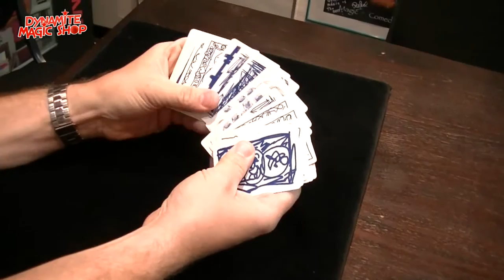Kids Cards Trick by Richard Pinner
The amazing transformation effect with a cute story and LOTS OF MAGIC created by Richard Pinner as part of his act that won 'The Magic Circle Close Up Magician of the Year 1999' New Faces & New Backs 25th Anniversary Deck. Language Free design Works Everywhere.

A group of children that you did a show for have made you a unique and special gift as a thank you. Wonderful though this is, it's not a lot of use for performing with.

So, using your special powers, you set about changing the deck into a more familiar and useful design. With the brand new deck, you demonstrate your skills with a little mind reading.

Wracked with guilt at ruining the young one's beautiful present you set about returning it to its former, if unconventional, glory.

The deck does all the work for you. It's rough & smooth, short & long and marked!

You just have to be there to sparkle during the trick and then take the credit at the end.